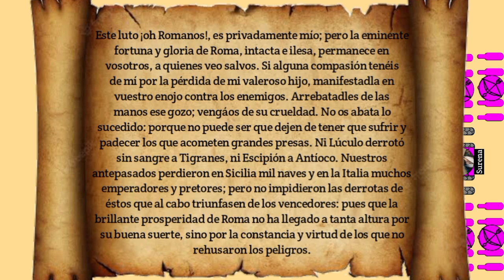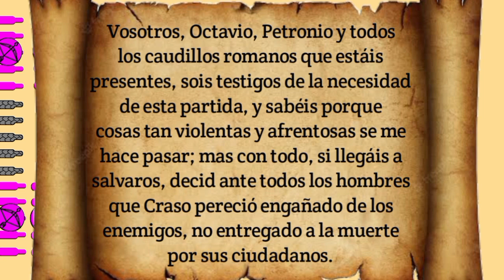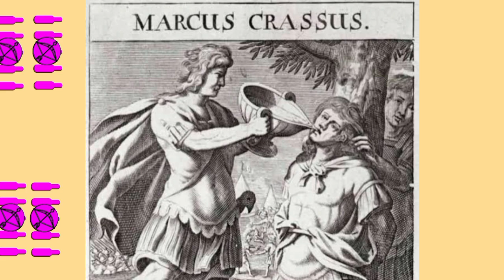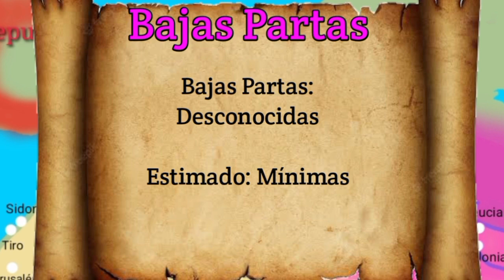Batalla De Carras | Batalla De Carrhae | Romanos vs Partos (Arsácidas)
Video resubido con mejor calidad. Buenas tardes aquí les dejo la batalla de Carras (El desastre de Craso para los historiadores romanos). Librada el año 53 A.C. El procónsul Craso, buscando gloria y popularidad se adentra a en Mesopotamia en los territorios de los partos, comienza al principio todo bien en su conquista, pero un general parto (arsácida) Se interpondrá en sus planes, logrará Craso su deseada gloria?

Si estuvieran en los pies de craso, cual hubiera sido tu estrategia para sobrevivir y sacar a tu gran ejército de las acaloradas llanuras Mesopotamicas?